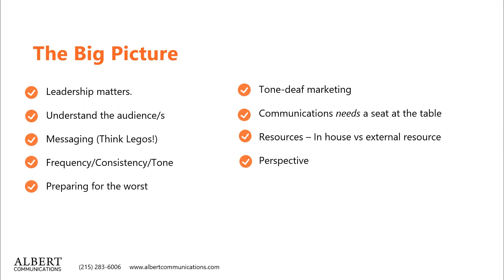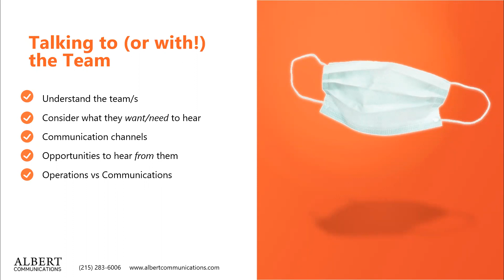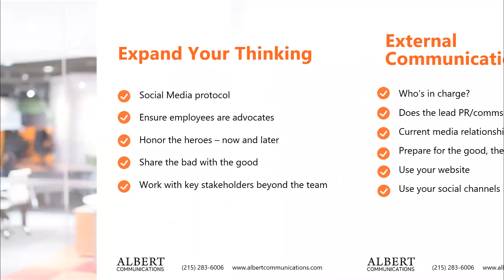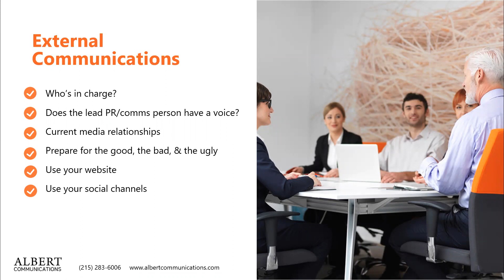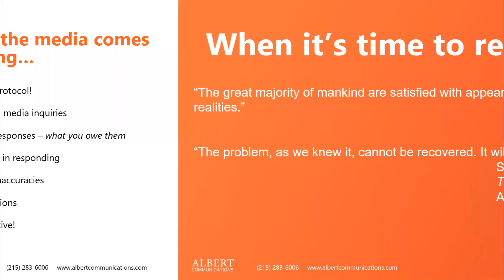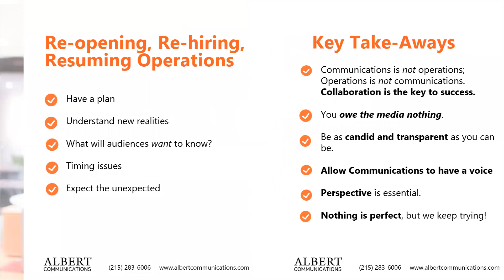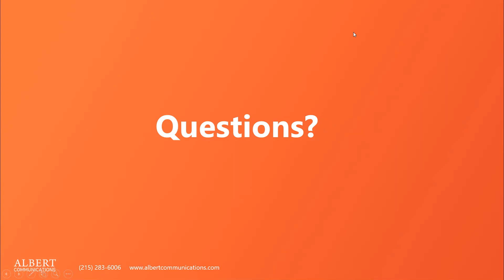EP 3 Simple Numbers Webinar Series Albert Communications_Business Communications During a Crisis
Handling Business Communications During a Crisis Featuring Debbie Albert, CEO of ALBERT Communications, LLC

With parts of the country looking to get back to business, communication is going to be key as employees and customers will undoubtedly have questions and concerns. Debbie will discuss how you can communicate effectively and keep those key stakeholders informed.